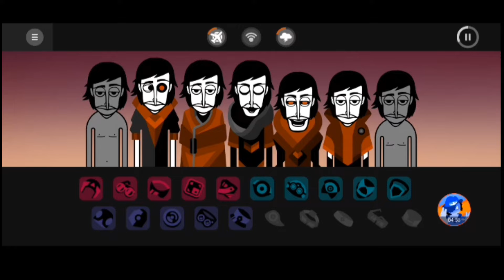Airline Unmasked Official Gameplay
Hope you like it! And do lots of reviews!

Go check out the original owner of the mod